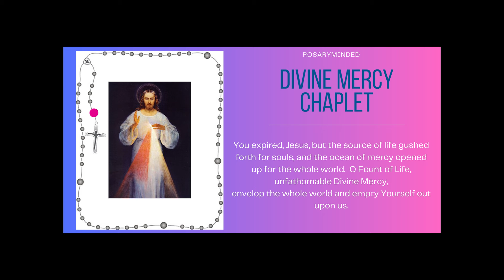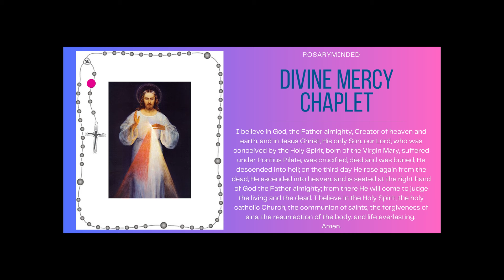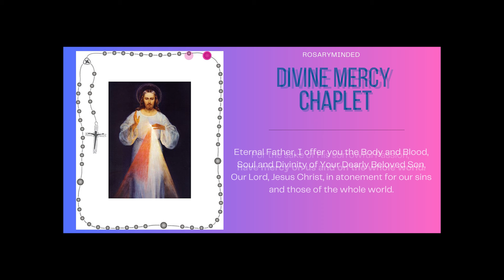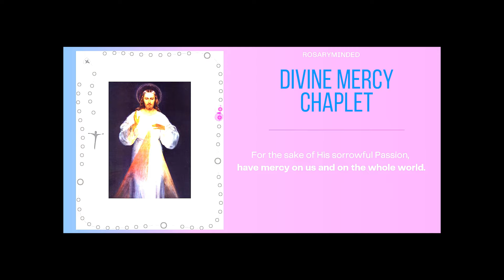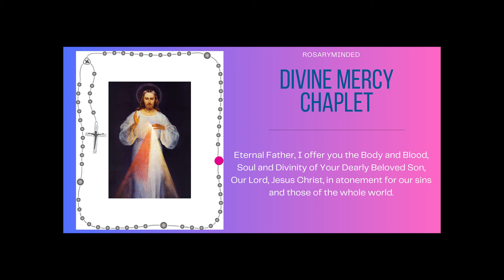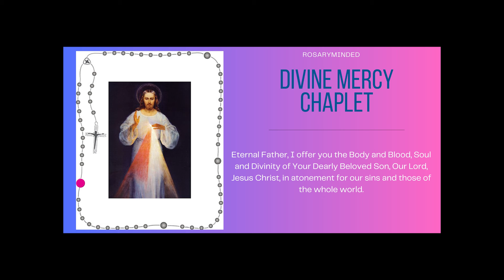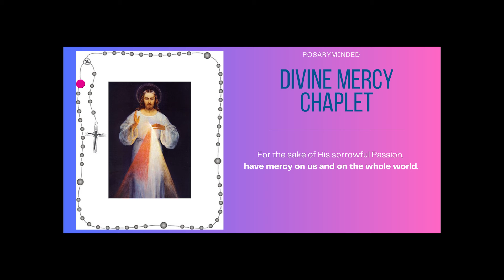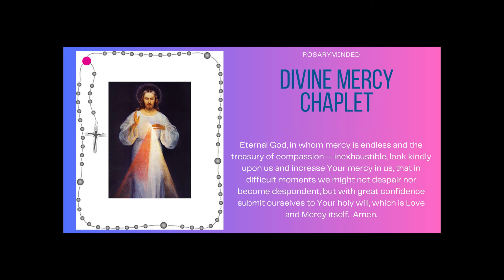Chaplet of Divine Mercy -- Sunday, April 28 ❤️ Follow Along Virtual Rosary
Chaplet of Divine Mercy for April 28. We come to gather every day to pray the Chaplet of Divine Mercy here on Rosary Minded, honoring Jesus' message of mercy and love.